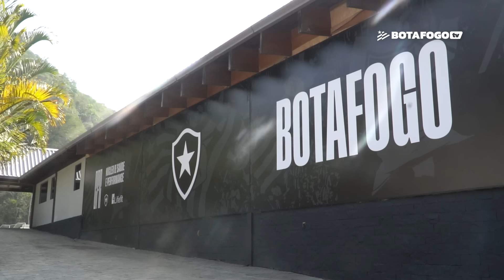Botafogo desembarca em Salvador.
Fogão chegou na capital baiana para duelo contra o Vitória pela 16ª rodada do

Imagens: Romulo Miranda
Edição: Romulo Miranda